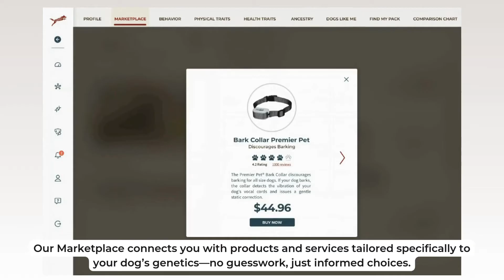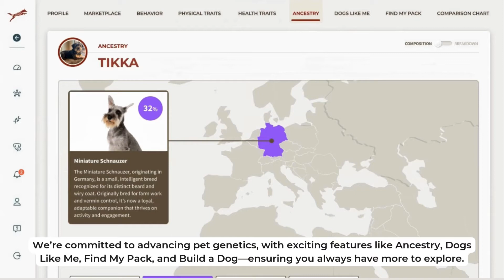Explore the Exciting Features of AlphaDog DNA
At AlphaDog DNA, we’re passionate about helping you understand your dog’s unique story through science. In this video, we’ll explain our mission, showcase our marketplace and personalized dashboard, and reveal how our ancestry insights unlock your dog’s history. Join us in giving your pup the care they deserve! 🐾